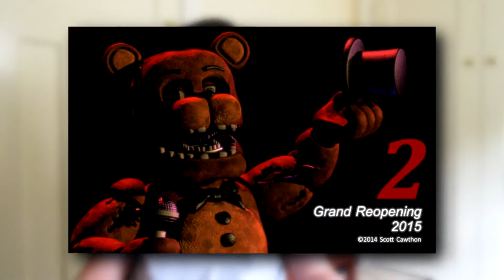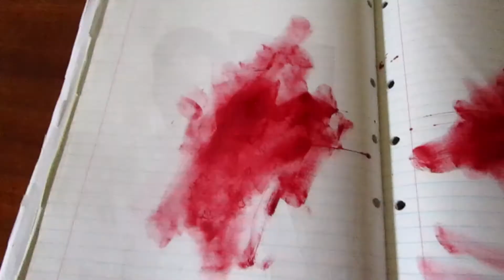Looking Back At Fake FNaF Trailers That Fooled Us All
I said trailer a lot in this video didn't I?